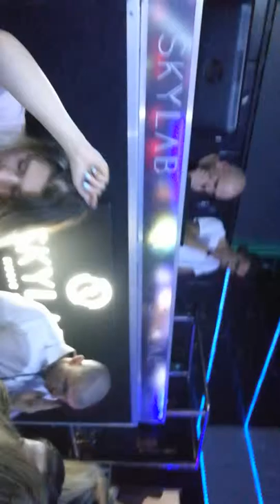DJ MarcellBass & Paul D - Skylab Music Club 17.06.2017 (LED SHOW)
Matrix - Protect The Innocent (Cream Team Remix) ;-)

"Wspomnienia to najważniejsze co nam pozostaje" ~DJ Kris